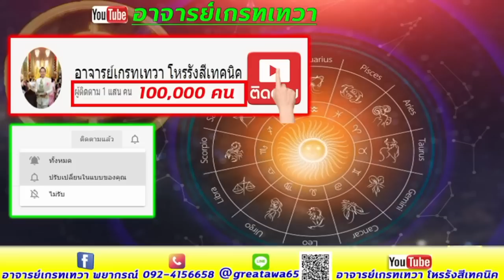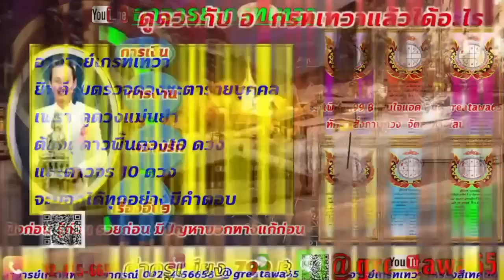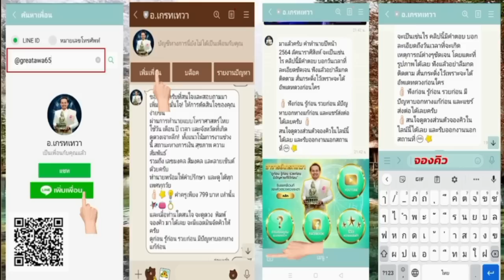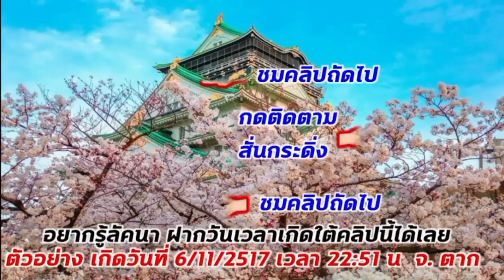ลัคนาราศีมิถุน เปิดดวงเมษายน 2566 ชีวิตจะเป็นเช่นไรดูแบบละเอียด ฟังก่อนรู้ก่อน มีปัญหาบอกทางแก้ก่อน